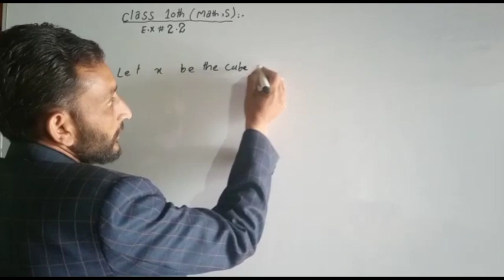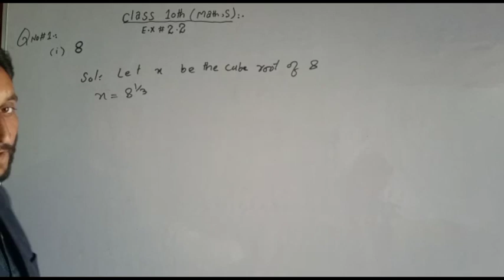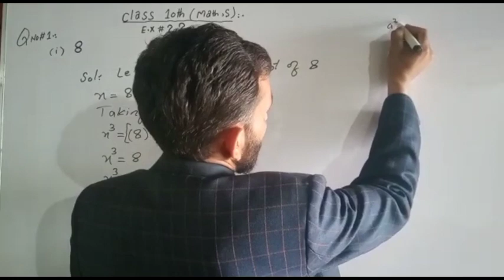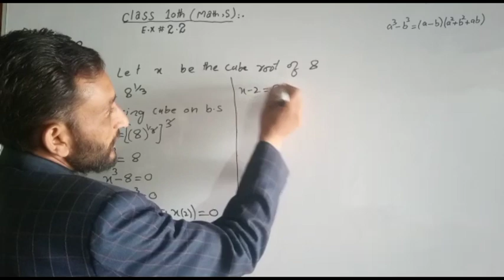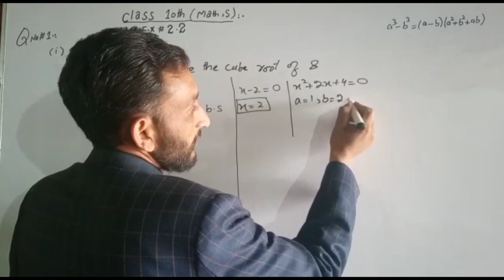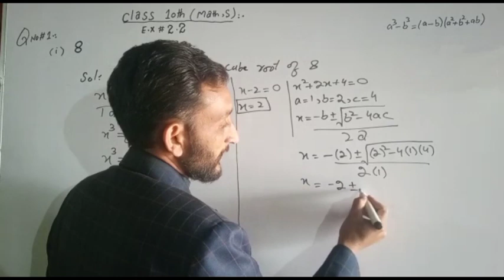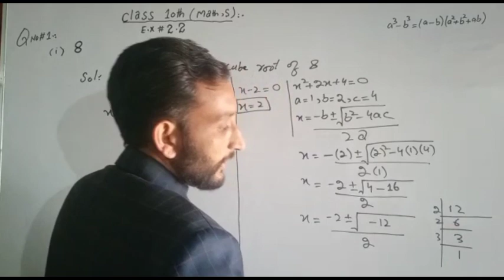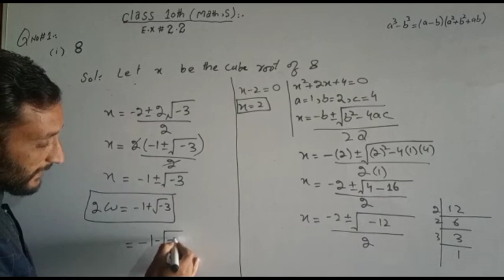Find the cube root of 8 | solve by cube root | Zaryab academy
Zaryab academy

In this online lecture, saqib Fareed explains Matric part 2 Maths chapter no 2 exercise 2.2 the topic being discussed is the find Cube root  class 10th.

This lecture for 10th class  Maths chapter no 2 what is Cube root of 8 is created for  students who went to prepare this topic in detail.

If you have any questions about this lecture on mathematics part 2  class 10th  chapter 2 you can go to